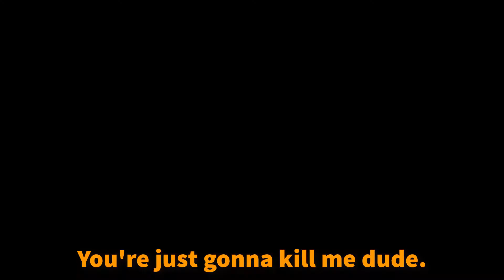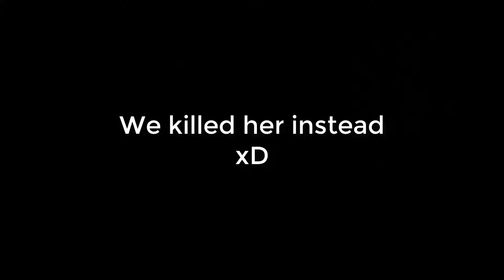BETRAYAL! - DECEIT (PART 2)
BETRAYAL! - DECEIT (PART 2) This isn't csgo.. but it's actually fun! enjoy!

In this video we played Deceit. It's basically trouble in terrorist town. The innocent have to escape and avoid the infected. I figured this video would be a nice change in pace, instead of uploading just CS:GO.

Deceit is a game of hidden identities, a group of survivors are trapped, seeking to find an exit. But two of your friends are secretly a monster that transforms at night to kill you. You must find supplies while the lights are on, and get to the exit before time runs out!

In this episode, we continue from the last episode and play a new map! Will my friends betray me or not?